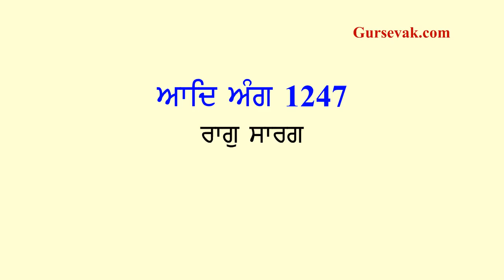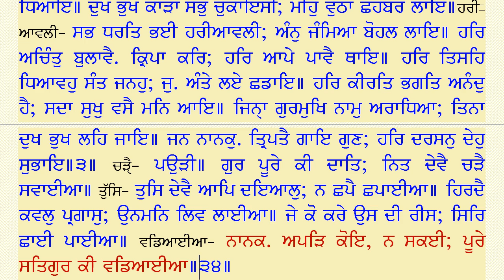286 Raag Sarang Ang 1247